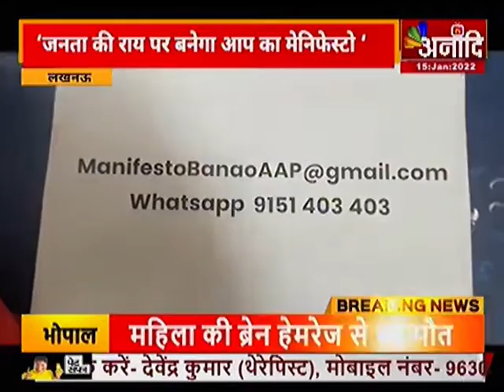Lucknow: आप पार्टी के मुख्य प्रवक्ता ने की कॉन्फ्रेंसUP NEWS | Hindi news | Latest news | Anaadi TV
आम आदमी पार्टी का मेनिफेस्टो जनता की राय से तैयार होगा...आप के मुख्य प्रवक्ता वैभव महेश्वरी ने कॉन्फ्रेंस में जानकारी दी...जहां महेश्वरी ने कहा कि...आम आदमी पार्टी ने जो भी वादा किया...उसे पूरा करके दिखाया है... वहीं अब आप पार्टी  यूपी में 300 यूनिट बिजली फ्री देने का वादा पूरा करेगी...महेश्वरी ने आगे यूपी की तत्कालीन सरकारों को आड़े हाथ लिया...उन्होंने कहा कि...किसी भी पार्टी ने भी उत्तरप्रदेश का विकास नहीं किया है...और जनता की समस्याओँ पर भी ध्यान नहीं दिया है...आप का मेनिफेस्टो बनाओ अभियान टि्वटर यूटूब पर 6 दिन तक चलेगा...जिसमें जनता अपनी राय देगी...जिसके हिसाब से घोषणा पत्र तैयार किया जाएगा..

Anaadi TV भारत का सबसे विश्वसनीय Hindi News Channel है! Anaadi TV पर आप अपने प्रदेश, देश और दुनिया में घटित बड़ी खबरों के बारे में जान सकते है ! जिससे आप देश, दुनिया के बारे में जान पाए ,तो देखते रहिये Anaadi TV और शेयर करिये अपने दोस्तों और परिवार से ANAADITV HINDINEWS Subscribe Follow us on Instagram Follow us on Twitter Follow us on Facebook Check more updates